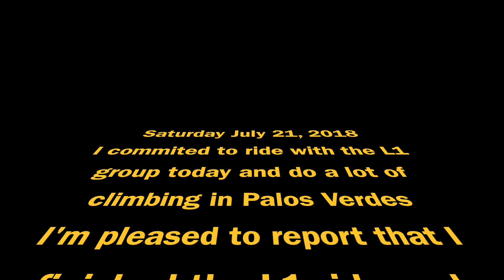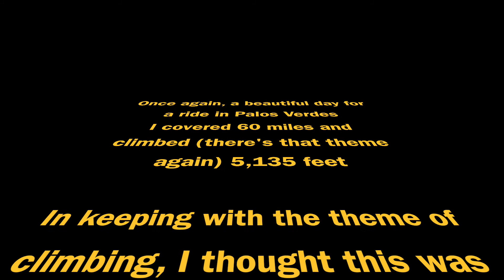Tour of PV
5000 feet of climbing in 60 miles.